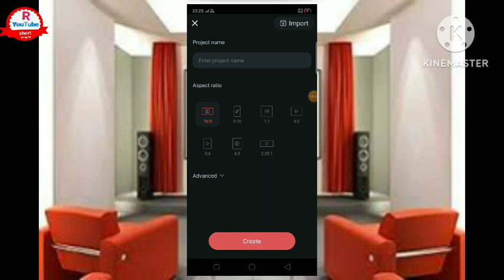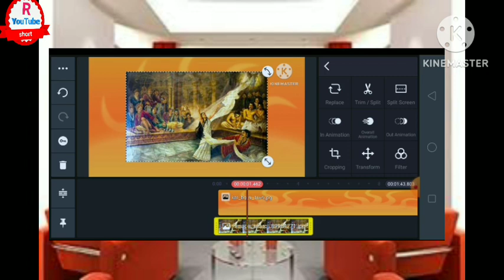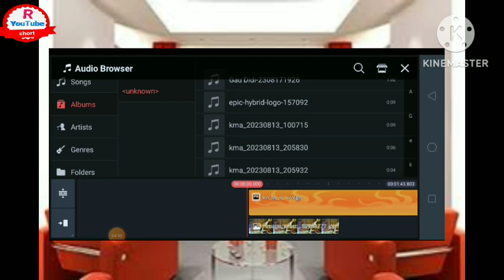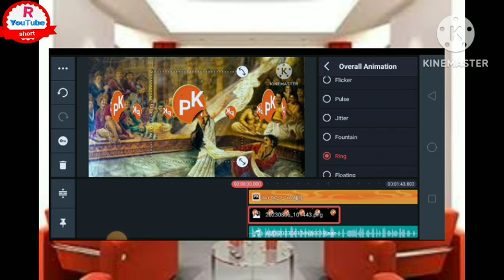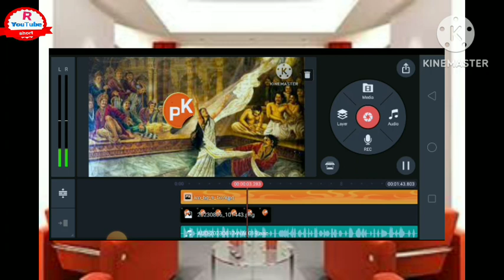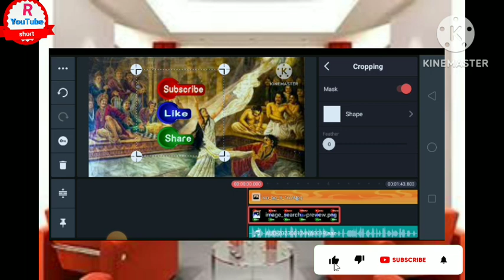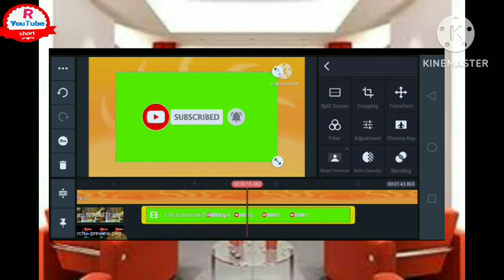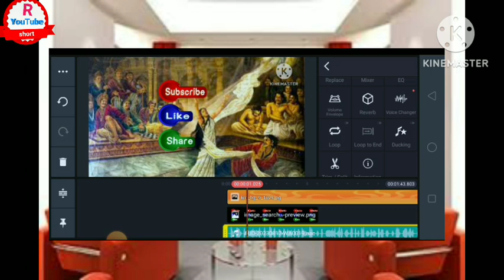kinmastar chlane ka asan tarika//kinmastar pura corsh//how to video editing kinemastr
kinmastar chlane ka asan tarika//kinmastar pura corsh//how to video editing kinemastr kinemaster @T-Rajeshchohan

Your Qrious:-
kinmastar kese chlate
kinemaster kaise chalate hain
kinemaster kaise chalate hai
kinemaster kaise chalate hain video kaise banate have
kinemaster kaise chalate h
kinemaster kaise chalate hain bataiye
kinemaster mein video kaise
chalate hain
kinemaster se video kaise
chalate hain
kinemaster mein photo ko kaise chalate hain
kinemaster par video kaise chalate hain
kinemaster video kaise
chalate hain
how to vidio kinmashtar
how to video kinemaster
editing
how to make video in kinemaster
how to cut video in
kinemaster
how to create video in kinemaster
how to save video in kinemaster
how to zoom video in kinemaster
how to blur video in kinemaster
how to make video in kinemaster with lyrics
how to edit video in kinemaster free fire 75